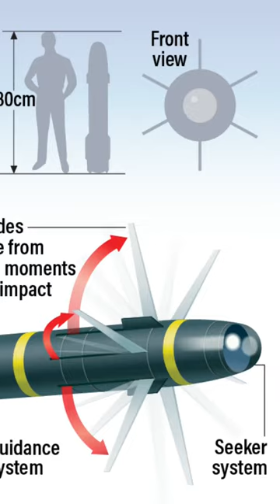United State Top Secret Missile | Hellfire R9X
United State Top Secret Missile